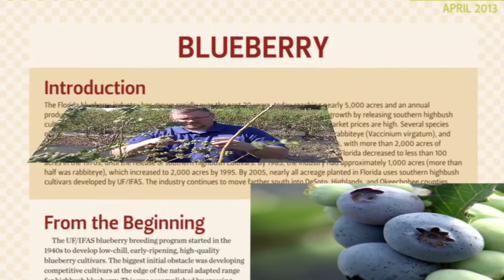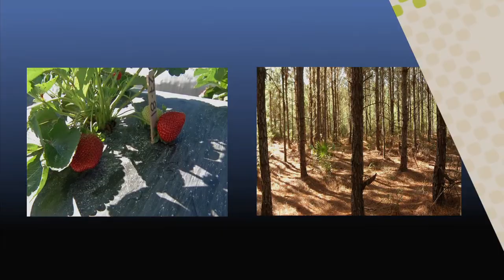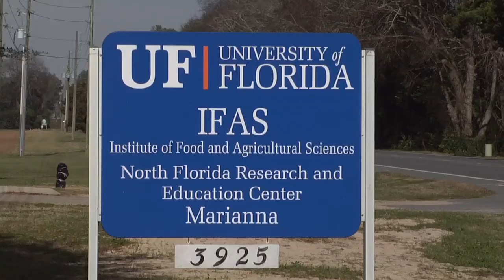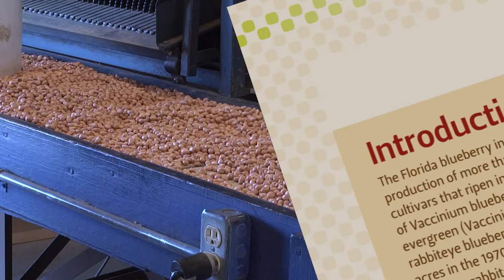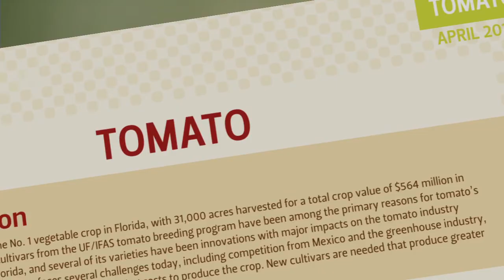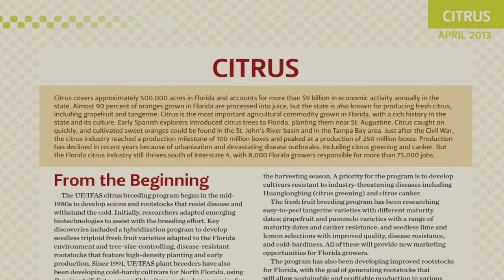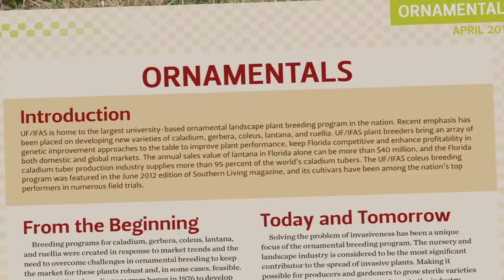UF/IFAS Research Plant Breeding Programs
The UF/IFAS plant-breeding program started over a hundred years and today it's one of the strongest and most diverse programs in the country.  The combination of traditional crossbreeding techniques and cutting edge technology has helped to establish Florida as an international leader in agriculture production.